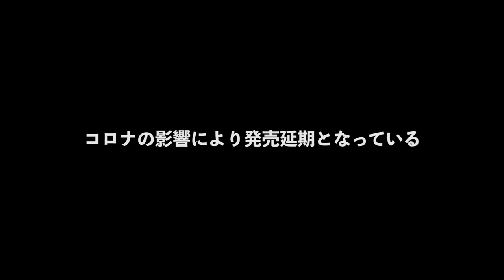2019.08.18 GIFU YANAGASE ants「Replicant」「Labyrinth」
新型コロナウィルスの影響により中止になった9周年の記念公演を
当日の会場であったLIQUIDROOMより生配信を行います。

■公演日程
8月23日（日） 開演19:15／配信開始19:30

■アーカイブ視聴期間
生配信終了後、アーカイブ作成完了後より、8月26日（水）23:59まで

■チケット販売期間
7月29日（水）22:00〜8月26日（日）20:00
※スペシャル特典付きチケットは抽選販売となります。
申し込み期間：7月29日（水）22:00〜8月9日（日）23:59
当落発表：8月10日（月）
入金期間：8月11日（火）10:00〜8月13日（木）23:59

チケットは特典内容により異なります、下記よりご確認ください。

★Streaming Ticket　¥3,000-（税込）

LIVE視聴のみのチケットとなります。

★Streaming Ticket グッズ付き　¥5,000-（税込）

下記、グッズ付きのチケットとなります。
[グッズ内容]
・オリジナルピクチャーチケット
・ミニタオル(SIZE：20cm×20cm）

販売数に限りがございます。
予定枚数に達し次第、販売終了となります。

★Streaming Ticket グッズ + DVD付き　¥10,000-（税込）

オリジナルグッズに加え、公演当日、本特典用に収録したLIVE映像（当日未配信）のDVD付きチケットとなります。

[グッズ内容]
・LIVE DVD（当日未配信の2曲収録を予定しております）

★Streaming Ticket スペシャル特典付き　¥50,000-（税込）

各メンバーごと、限定1枚のみの抽選販売
7月31日熊谷公演で使用した衣装（上半身のみ）を特典としてお送りいたします。

＊ピクチャーチケット、オリジナルグッズ、DVDは付属いたしません。

特典付きチケットをお買い求めのお客様は
購入時に必要事項（郵便番号/住所/氏名/お電話番号/メールアドレス）をご記入ください。

フォーム送信後の修正はできません、誤って入力した場合、発送できない場合もございますので
ご記入の際は必ず内容をお確かめください。

お電話番号、メールアドレスは任意でご記入いただき
発送先情報の確認のために使用させていただく場合がございます。

発送先は日本国内に限らせていただきます。

LIVE DVDの製作に日数を要するため、2020年9月中の発送を予定しております。
発送完了後、THE MICRO HEAD 4N’S OFFICIAL WEBSITE・Twitterにてお知らせさせていただきます。

普通郵便での発送となりますので予めご了承ください。

【注意事項】
・ご購入の際はチケット料金の他にZAIKO手数料が発生いたします。
　チケットの種別により手数料も異なります。
・配信のURLは購入したZAIKOアカウントのみで閲覧可能です。
・URLの共有、SNSへ投稿をしてもご本人のZAIKOアカウント以外では閲覧いただけません。
・途中から視聴した場合はその時点からのライブ配信となり、巻き戻しての再生はできません。
・配信映像はご利用いただいておりますインターネット回線の状況に大変影響を受けます。
　出来る限りご利用回線の負荷を少なくした状態でご視聴ください。
・お客様のご視聴いただく環境によって視聴がスムーズではない可能性もございます。
・一度購入されたチケットの払い戻しはできません、ご了承ください。